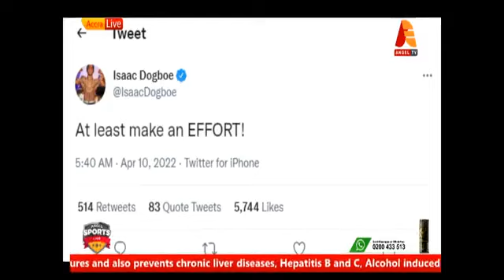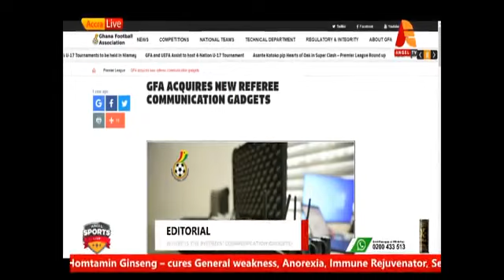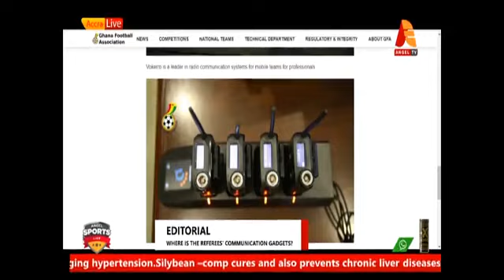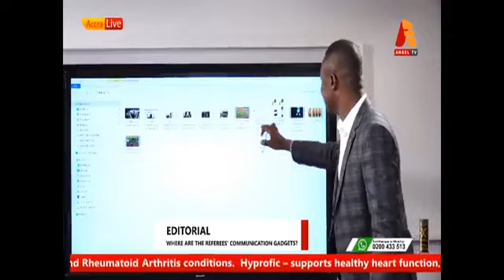Sadick Adams goes hard on Ghanaian boxers after Emmanuel Tagoe lost to Ryan Garcia